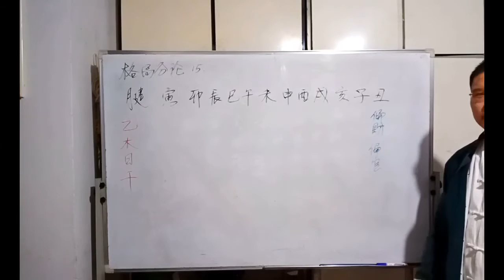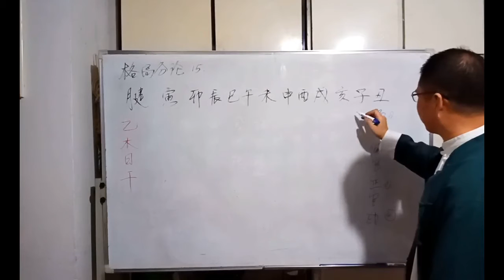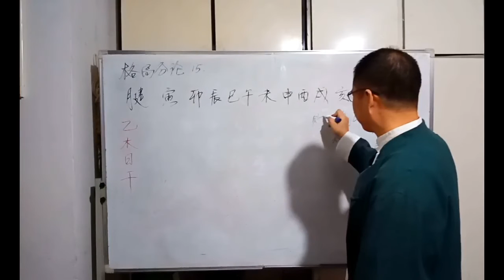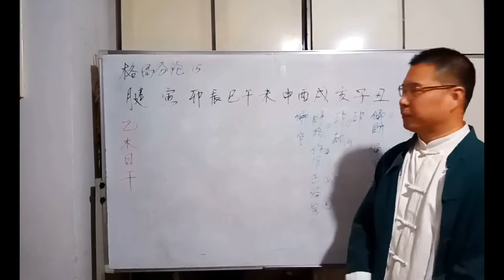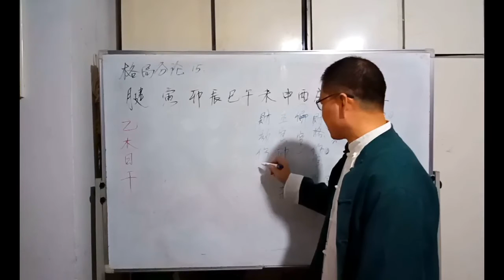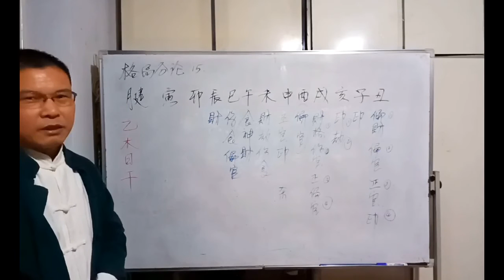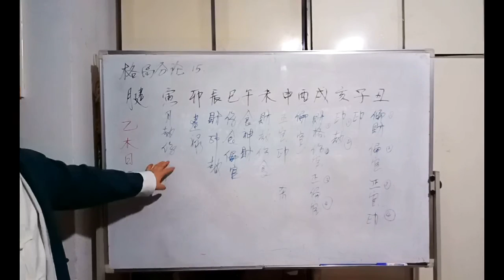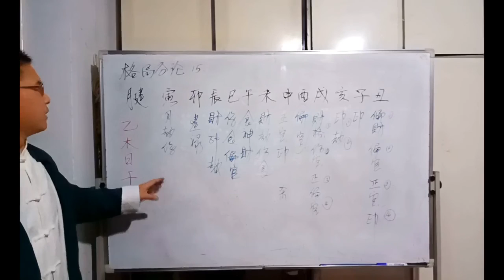八字格局乙木十二月第15